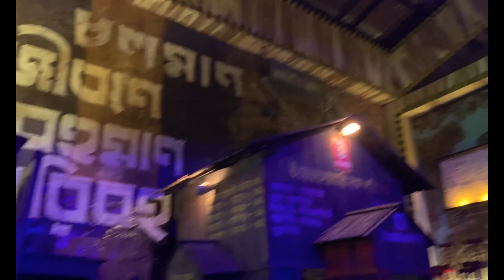Mesmerizing Marvels: Exploring the Grand Durga Puja Pandals of Kolkata & Durgapur 2022!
Hi Friends,
🎉 Join us on an unforgettable journey through the enchanting world of Durga Puja as we unveil the grandeur of Kolkata and Durgapur's most extravagant pandals! 🙏🏼

🏰 Immerse yourself in the resplendent beauty of these big-budget marvels, where creativity knows no bounds! From traditional themes that transport you to a bygone era to contemporary masterpieces that redefine art, each pandal is a spectacle of its own! 🌟

🕯️ Witness the stunning craftsmanship of expert artisans who have poured their heart and soul into creating awe-inspiring idols of the goddess Durga and her divine entourage. Get ready to be awestruck as we take you up close and personal to these breathtaking idols! 🕉️

🎶 Feel the rhythmic beats of the dhak (traditional drum) as it sets the festive mood and fills the air with infectious energy! Experience the true essence of Durga Puja as the entire city comes alive with colors, lights, and joyous celebrations! 🥁

🤩 Our exclusive coverage will not only introduce you to the most famous pandals but also take you off the beaten path to discover hidden gems tucked away in the heart of these vibrant cities. Get ready to explore the best-kept secrets of Durga Puja! 🏞️

📸 Along the way, we'll capture every moment, every emotion, and every architectural wonder to give you a virtual front-row seat to the festivities. So, even if you couldn't be there in person, you won't miss a single moment of this magical experience! 📽️

🗣️ Share in the joy and excitement of the locals as we speak with passionate organizers and devoted volunteers who put their heart and soul into making each pandal a spectacular success! Hear fascinating stories and anecdotes that make this festival truly one-of-a-kind. 🗣️

✨ Whether you're a seasoned Durga Puja enthusiast or a curious traveler looking to be captivated by the splendor of Indian festivities, this video is a must-watch! Prepare to be transported to a world of wonder, where devotion meets artistic brilliance! 🌌

Let's spread the joy and magic of Durga Puja together! 🌈